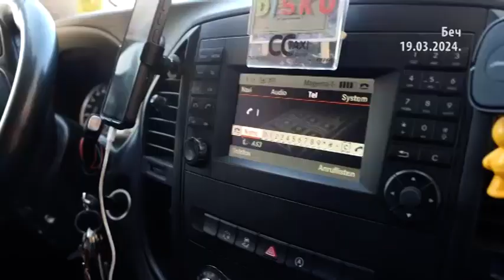TAKSISTI U POSETI BECU 19.3.2024.